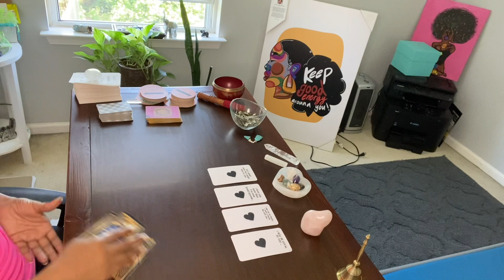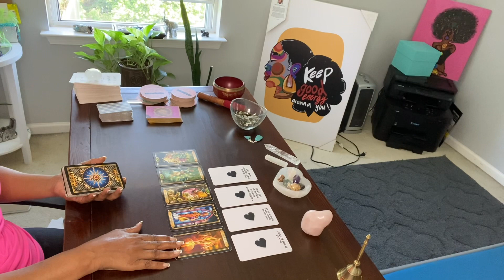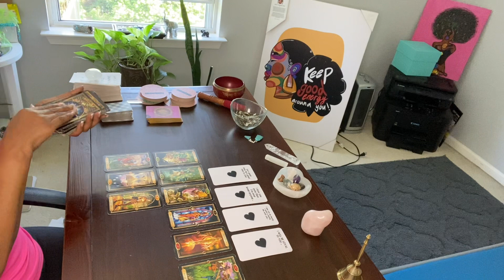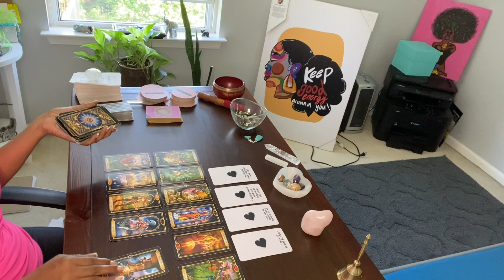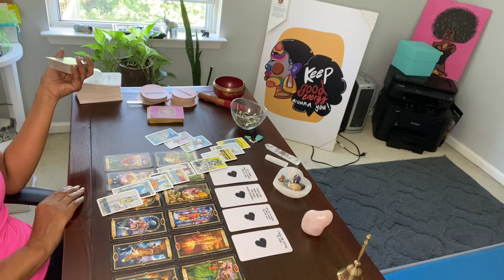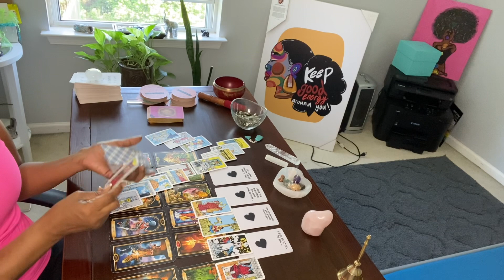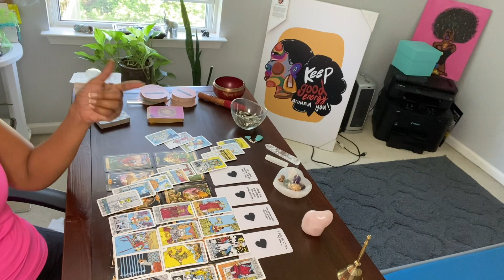LET A GOOD MAN, BE A MAN TO YOU! 2 LOYAL MEN! ANOTHER INVOLVED OTHERS.. 🍿🥤tarot